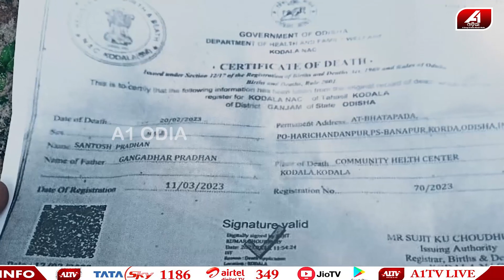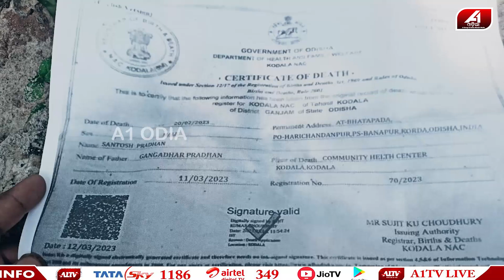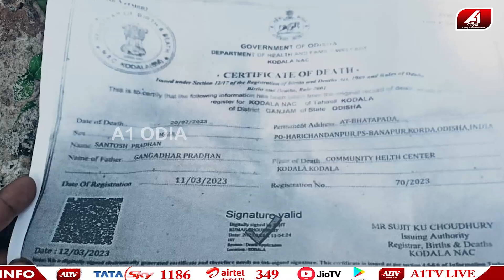ଟଙ୍କା ପାଇଁ ମୋ ସ୍ତ୍ରୀ ବିଧବା ହେଇଗଲା | CERTIFICATE | @A1odia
A1 ODIA | ODISHA NEWS | ODIA NEWS | CERTIFICATE |

🔆MORE UDATE🔆